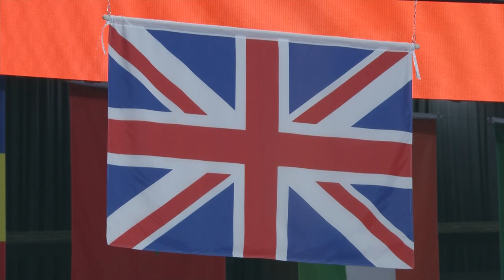Highlights_Wuxi 2017 WT Grand Slam Champions Series (Dec 30)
Wuxi 2017 WT Grand Slam Champions Series (Dec 30, 2017)